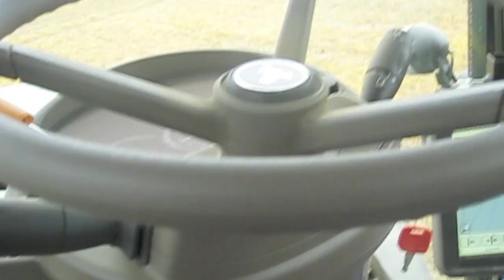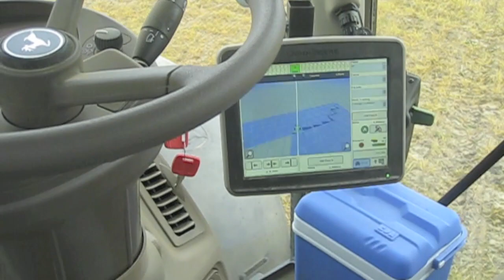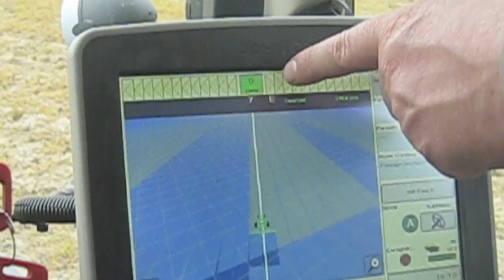John Deere 6830 (série 6000) : Autoguidage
Vidéo présentant le système d'autoguidage dans les tracteurs de la marque John Deere. Cette vidéo a eu pour but d'être présentée comme source lors d'un travail de fin d'étude pour ma rhéto. Le sujet en question était la technologie dans l'agriculture.

Bonne lecture de cette vidéo !